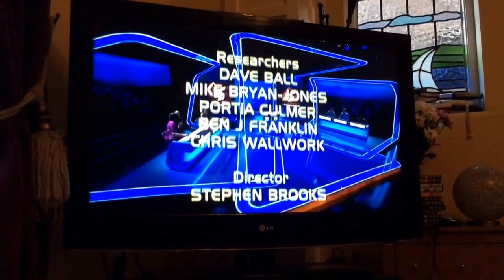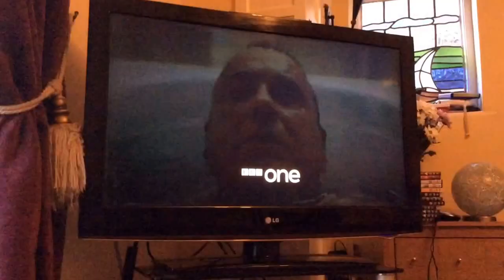BBC 1 North West Junction | Fri 12|5|2017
End of A Question of Sport
BBC News Summary With Asad Ahmed in London & Graham Liver in the North West
BBC the FA Cup
BBC 1 Redwater
BBC 1 Doctor Who
BBC 1 Wheelchair Rugby Ident